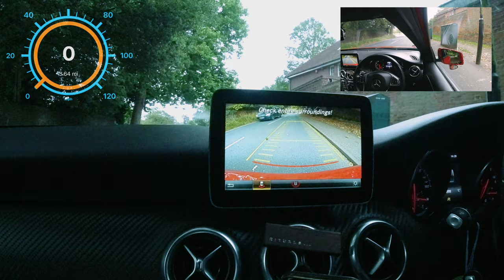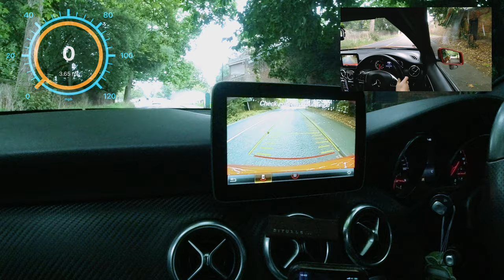MANUAL AGAIN///N. BROMLEY Driving Test Routes